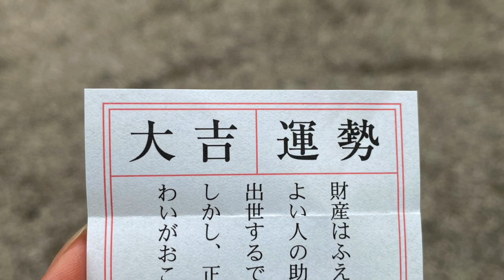【誘導瞑想】マインドフルネス瞑想 10分間｜今ここに意識を向ける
マインドフルネス瞑想

このマインドフルネス暝想では、今ここに完全に存在していることを学び、思考を止め冷静さを得ることができます。

愛と感謝を込めて
NAMASTE🙏🏻💖